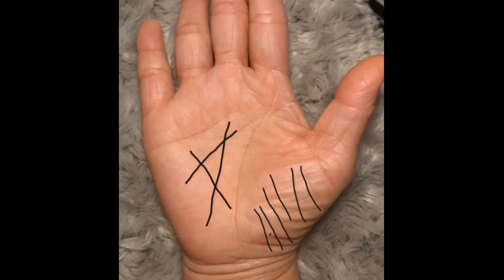ลายมือที่มีเส้นสมองหลายเส้น, ลายมือที่มีปลาตะเพียรตัวใหญ่, ลายมือคนหาเงินเก่ง​ | ดูดวงลายมือ